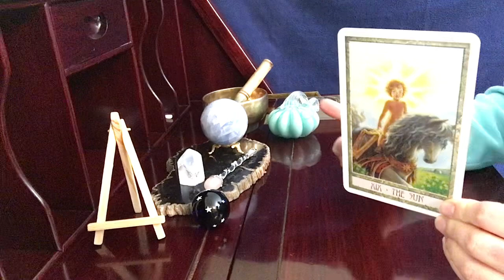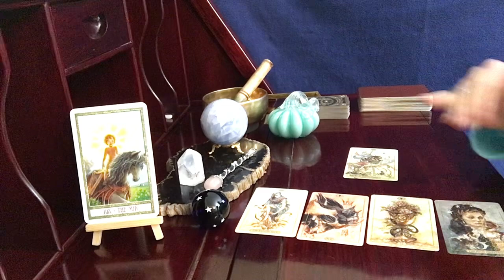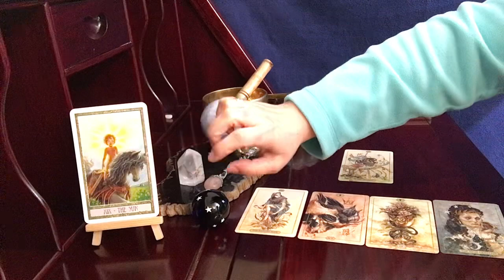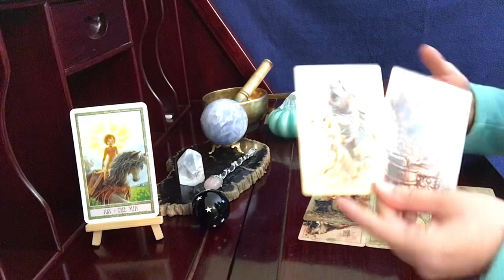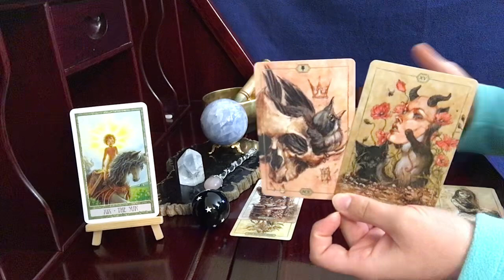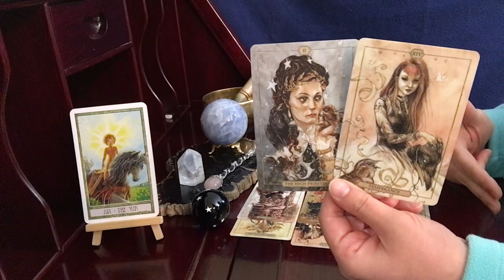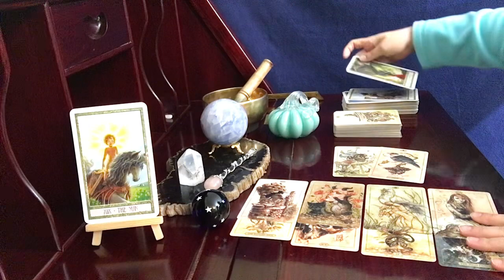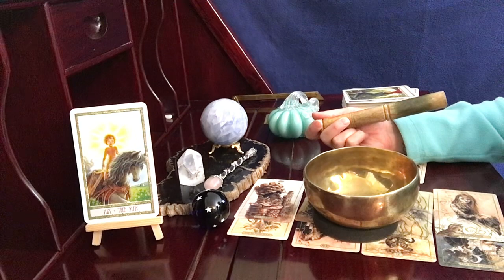Sagittarius, All That Glitters Isn't Gold // November 15-30 Tarot Reading